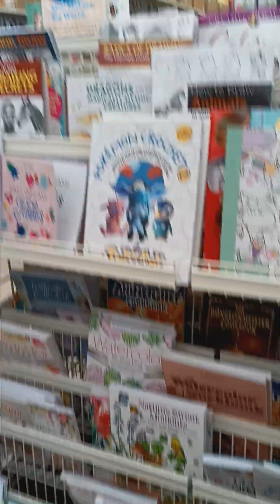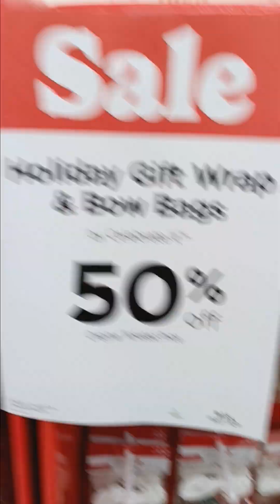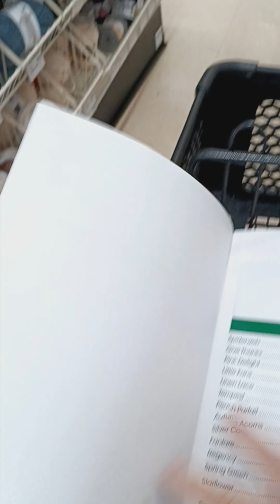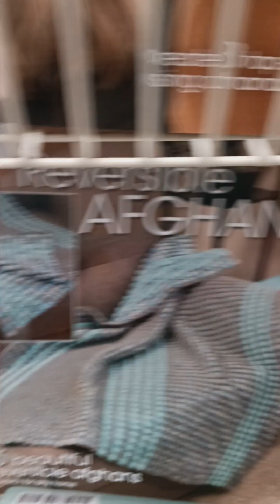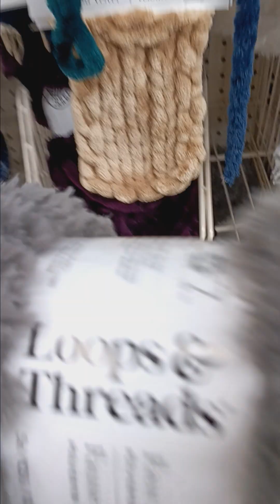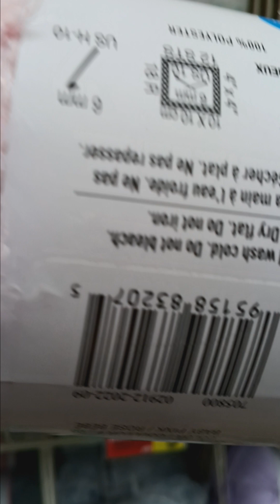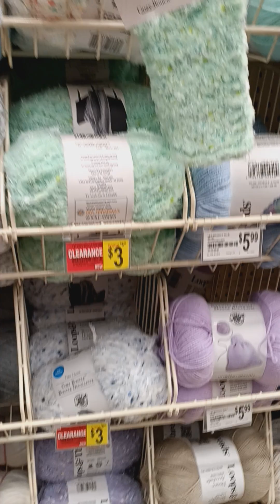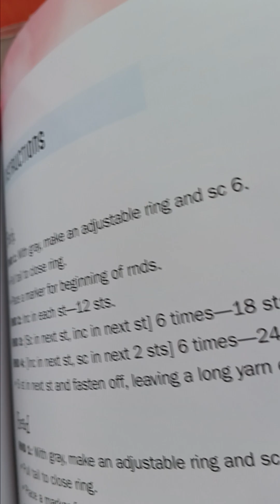Michael store buying some yarns .December 3,2023, and Saturday. Part one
Hi everybody , I hope you like my YouTube videos  today . I am buying some yarns and looking at all the art stuff. Bye for now, your friend Donna.